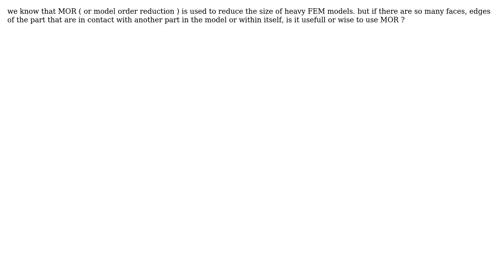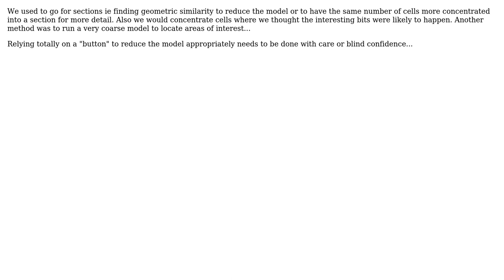Engineering: Is Model order reduction good for complex models with a lot of contact points in them?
With thanks & praise to God, and with thanks to the many people who have made this project possible! | Content (except music & images) licensed under CC BY-SA | Music | Images & others | With thanks to user Solar Mike user FabioSpaghetti user alephzero and the Stack Exchange Network Trademarks are property of their respective owners. You are responsible for your own actions.